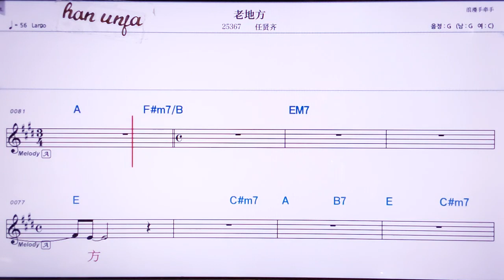💖라오띠팡/ 런시앤치 👍MR,노래방, 악보, 코드,Karaoke With Sheet Music